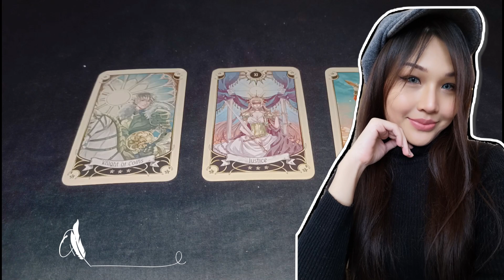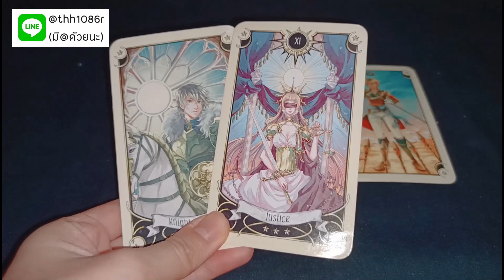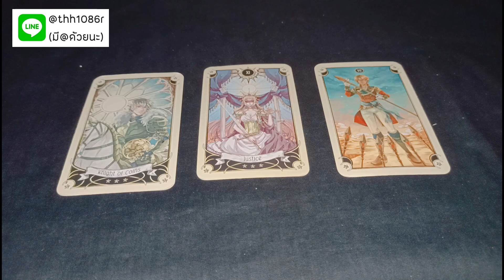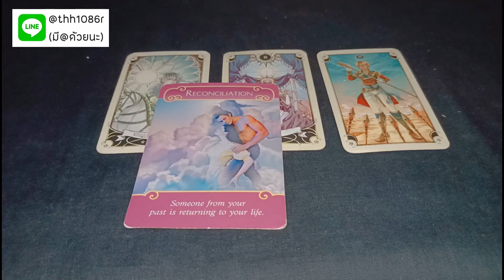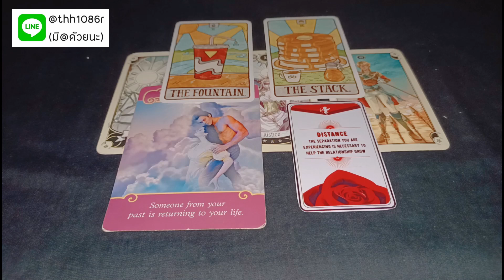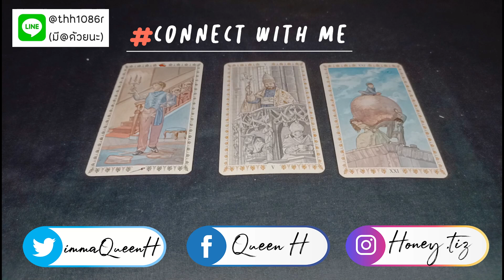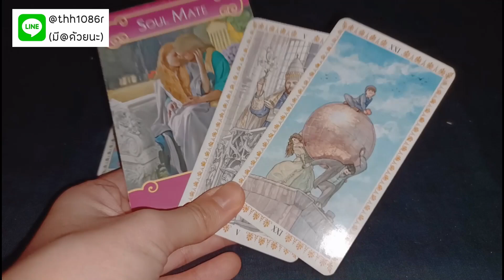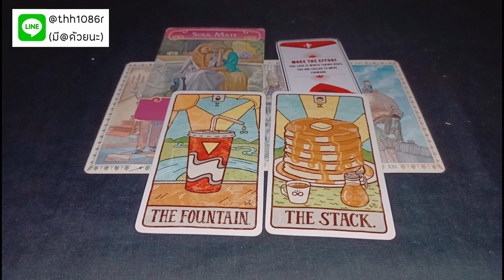ดวงความรัก❤️พฤษภ | ก.พ.64 | มีคนแอบชอบคุณอยู่ เขาคือเนื้อคู่ soulmate twinflame ของคุณ รักชื่นบานมาก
20 เมษายน - 20 พฤษภาคม

ติดตามผลงานนิยายของควีนได้ที่

เครดิตเพลง
Start 0:00